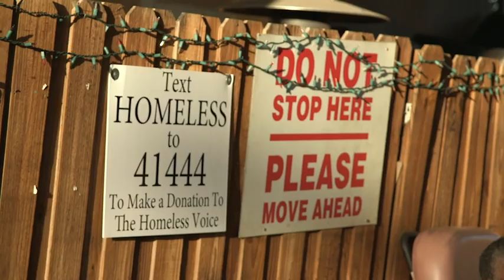Homeless Shelter | Wake Up Call | TNT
About Wake Up Call:
By the time Dwayne "The Rock" Johnson was 23, he had multiple arrests, his family was evicted and his dreams of being a football player were shattered. He was living at home with no future, no direction and had $7 in his pocket. That's when he made a choice -- to challenge himself every day. And to turn himself around. Rock is returning to his roots, to help those who are struggling and to show them that there can be a better way.